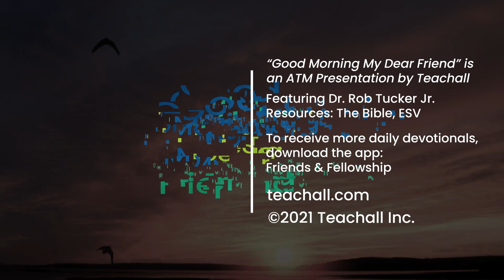Good Morning My Dear Friend #871 - October 17, 2023